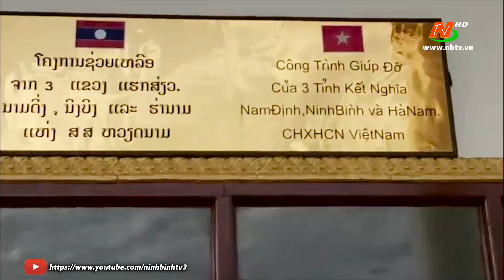Ký kết thỏa thuận hợp tác hữu nghị Ninh Bình - U-ĐÔM-XAY